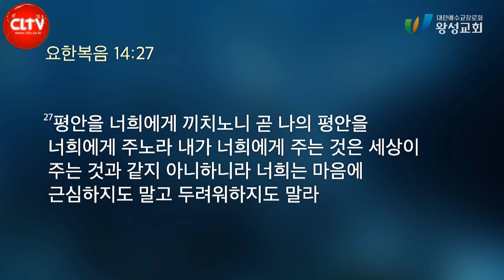CLTV 파워메시지ㅣ'뜻밖의 선물'ㅣ왕성교회(길요나 목사)ㅣ2022.10.30 주일설교